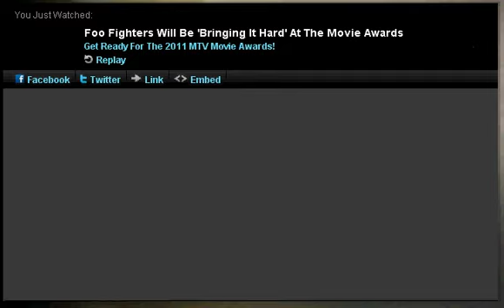Foo Fighters Will Be 'Bringing It Hard' At The Movie Awards